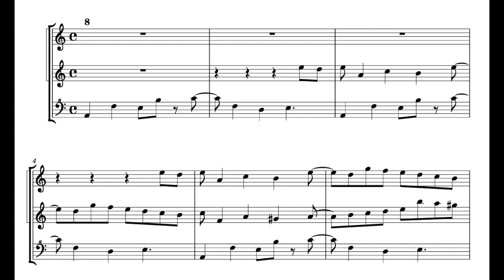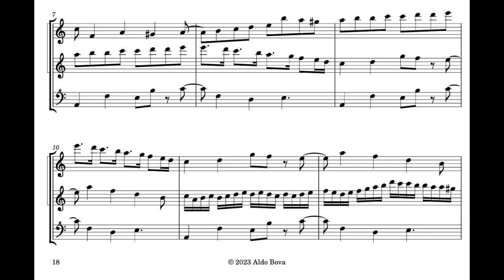A. Bova, Two upon a ground no 8, for 2 alto and 1 bass recorder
written and performed by Aldo Bova, alto and bass recorder